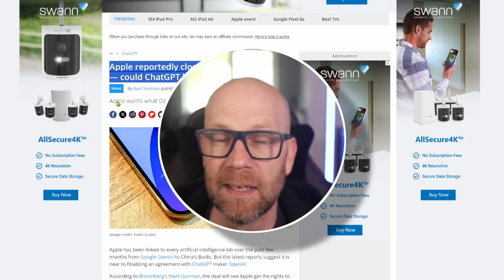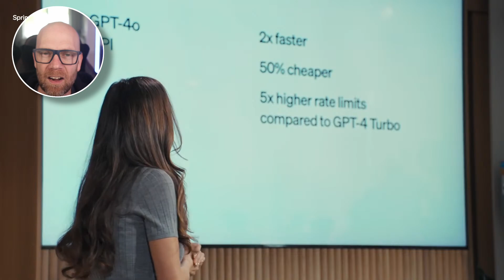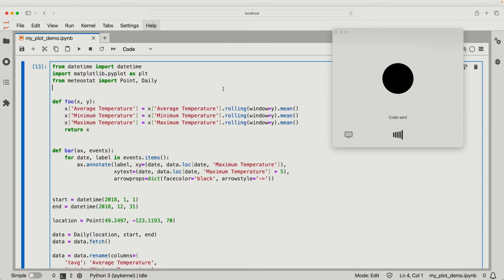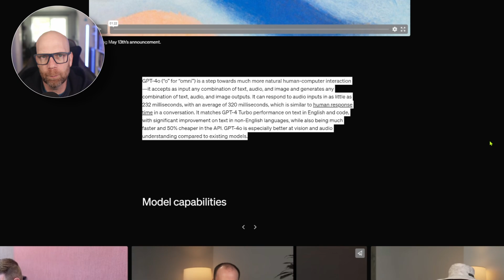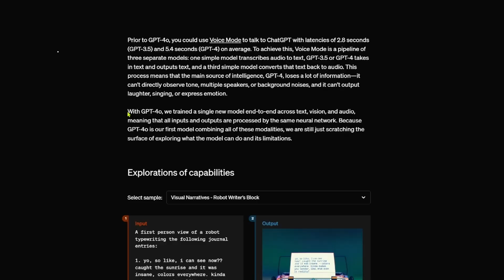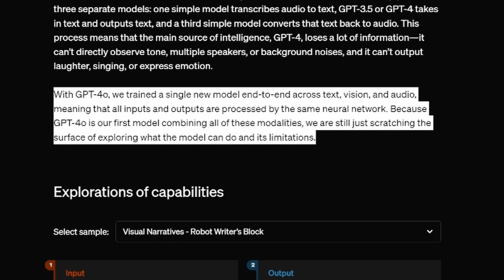GPT-4o is HERE! Mind-Blowing AI Conversations You WON'T Believe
OpenAI has just unleashed GPT-4o, the next generation of AI chatbots that's set to redefine the way we interact with machines. This isn't just another ChatGPT upgrade – GPT-4o can SEE, HEAR, and UNDERSTAND like never before. 🤯

In this video, we dive deep into GPT-4o's mind-blowing capabilities, taking a look at the many awesome OpenAI demos 👀

Discover how GPT-4o's advanced multi-modal understanding opens up a whole new world of possibilities, from more natural conversations to groundbreaking applications in education, healthcare, and beyond. But with great power comes great responsibility... 🤔

We'll also explore the potential drawbacks and limitations of this powerful AI, ensuring you get the full picture before you jump on the GPT-4o bandwagon.

Don't miss out on this exclusive look at the future of AI chatbots! 👇